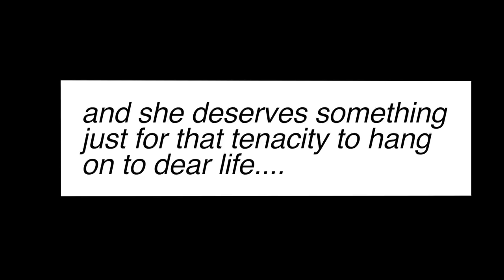The poor old gal is back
I first met her in 2016. Tough girl she's still hanging around and trudging !